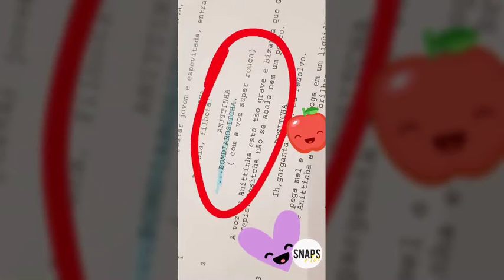Anitta feliz pelo lançamento do seu desenho animado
Quem postamos?
@anitta (INSTAGRAM)
@simariamendes (INSTAGRAM)
@simoneses (INSTAGRAM)
@simoneesimaria (INSTAGRAM)
@neymarjr (INSTAGRAM)
@brumarquezine (INSTAGRAM)
@wesleysafadao (INSTAGRAM)

Quer mais?